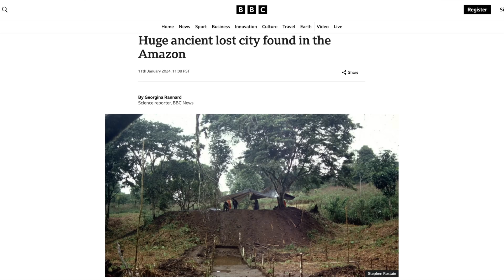LIDAR Unveils Lost Amazonian Cities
One of the great discoveries of the last few years has been the sprawling ancient lost cities stretched across the vast Ecuadorian Amazon. Using ground breaking LIDAR technology, archaeologists have found over 6,000 rectangular structures. This discovery reveals that a large, complex society that appears to have been even bigger than the well-known Mayan societies in Mexico and Central America was flourishing deep in the Amazon. This is a paradigm shift in our thinking about how extensively people occupied these areas.